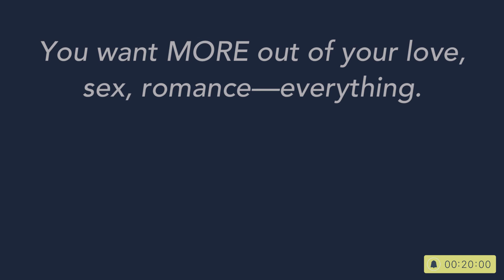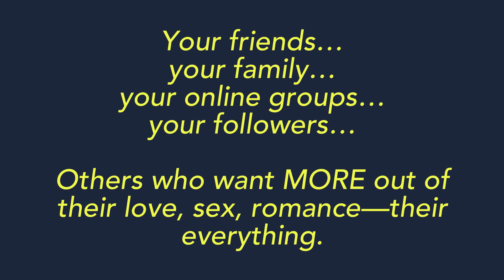Build Better Boundaries Step 3: Review It — What is the ARR?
Today, I'm focusing on Step 3 from Take No Sh*t! Build better relationships through discovering, creating and maintaining healthy boundaries in three (sometimes five) simple steps, Review It.

You've set your boundary. You've said it (communicated it), and now it's time to review how that went.

Meet the AAR.

Ah, the AAR or the After Action Report.

This is actually a term borrowed from the military—or at least what it came into my life, it was somebody who was in the military who brought this to me and explained what it was.

And essentially, it's: you go through and you do this thing. Maybe this thing is something you've never done before.Maybe you do it with one person or you do it as a group and you do the thing and then afterwards you come back together and you report on what worked, what didn't work, how it went, where you thought there could be Improvement and that sort of thing.

So in the military, it makes sense, you know, you go through a drill, and then you come back and you report on "This is how I think it went," "This is this bit, this is that bit."

However, in our personal lives, it can be just as useful.

When you have a deep conversation in your relationship or maybe you try something new in the bedroom, In the moment, you can get, you know, kind of carried away and focused on what's going on and be really present and intentional.

And then maybe a couple hours later or a couple of days later once you've really processed everything and how that worked for you, you might have additional thoughts.

You might have suggestions on how to make it go more smoothly next time or "Hey, you know, I didn't mind this thing when we were doing it, but now that I look back, I think maybe we could do this better," that sort of thing.

So, the AAR is something that I like to teach and to suggest for people to use in their relationships, whenever they're being particularly adventurous together or having the types of engagements—like I said, deep conversations for example—that can affect your relationship moving forward, and being able to kind of circle back around and look at things from a different perspective than when you are right in the moment.

I'm taking the most asked questions about boundaries and the topics in my book and recording my replies. The full videos are available to those who purchase the interactive print version of my book (upcoming in late October—those who have the digital copy will get a special discount).

Find out more about the book, our daily boundaries journaling app, the workshop, and even one-on-one coaching at: